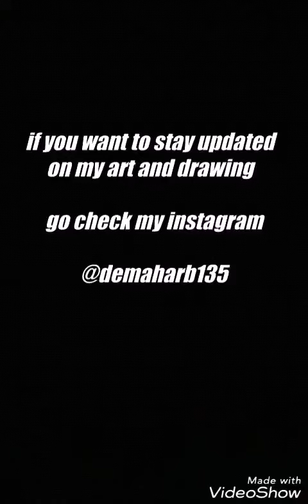finally together again (assassin creed speedpaint)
finally a video looong time huh

song: chord overstreet -hold on

go check my instagram for more art and drawing

and thank you alot